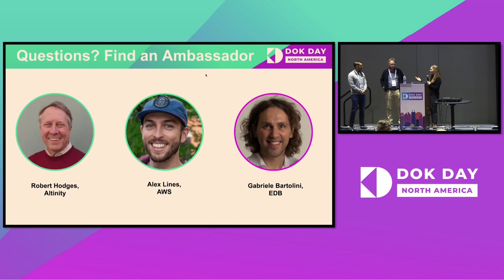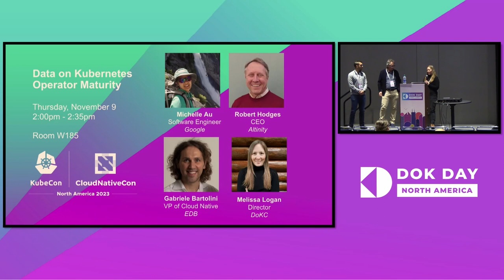Closing Remarks - Melissa Logan, Constantia.io